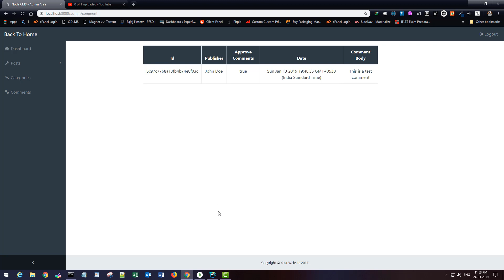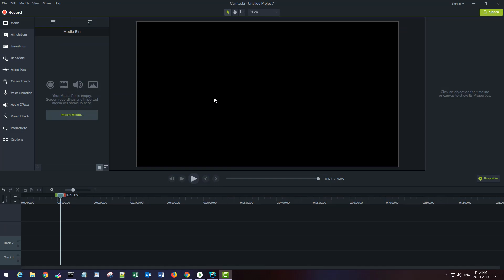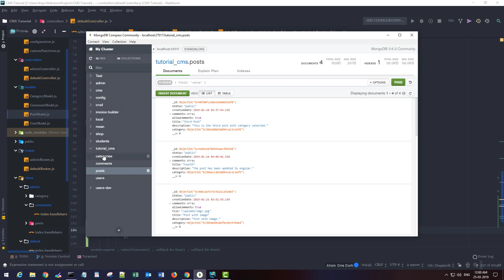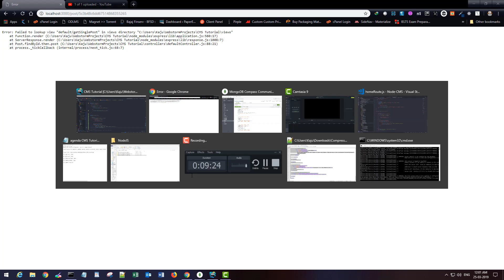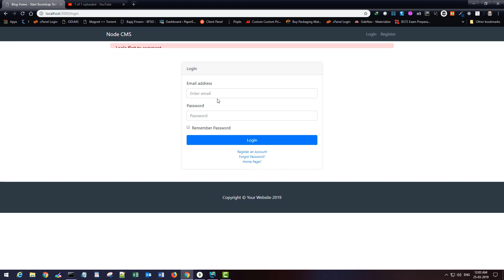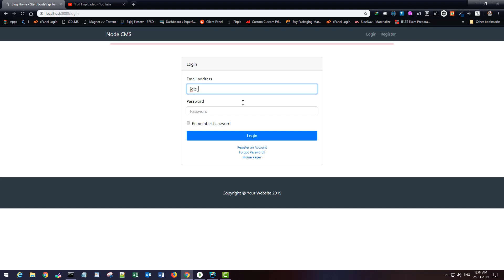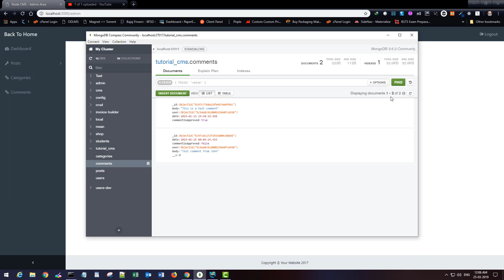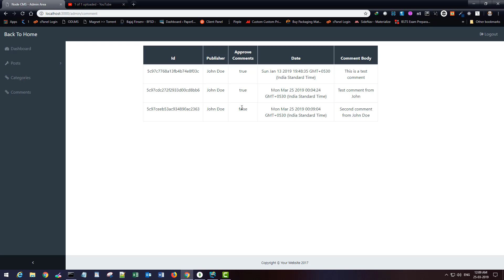Nodejs CMS Tutorial For Beginners - Part 23- Submit Comment From Front-End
In this part, we learn how we can submit comments using the form available in the front end and submit it for review. We make sure only the approved comments are displayed in the front end section.